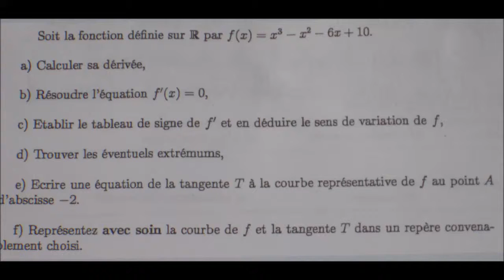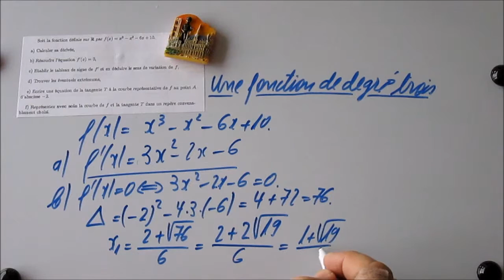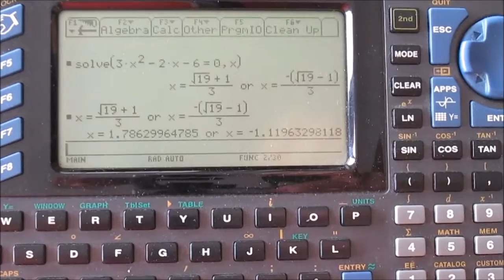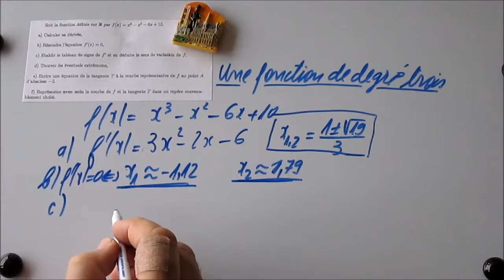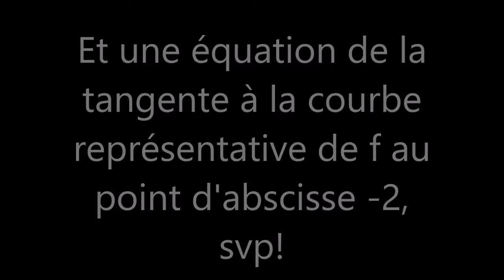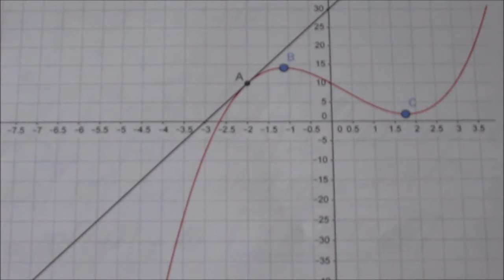232. Etude d'une fonction polynôme de degré trois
Calcul d'une dérivée,  résolution de l'équation f'(x)=0, tableau de signe de f' et de variation de f, équation d'une tangente au point d'abscisse a,  représentation graphique de f.
Tout ce qui est de plus classique en ce domaine! Pour les 1(E) S.
tou